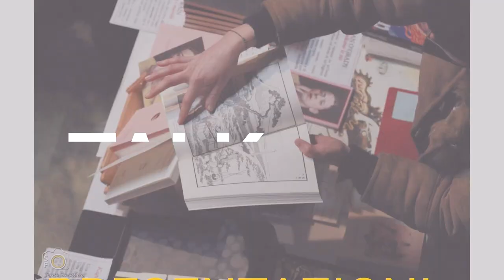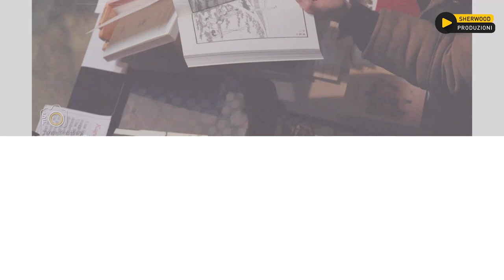SherBooks Festival *23 | Biopolitica dell'amore, una conversazione sul consenso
SherBooks Festival 2023 | Festival di editoria indipendente | 27, 28 e 29 gennaio - Cso Pedro;

Biopolitica dell'amore, una conversazione sul consenso. Con Valentina Mira e Jennifer Guerra. Moderano Luisa Longobucco (Sherbooks) e Stella Salis (Collettivo Squeert).